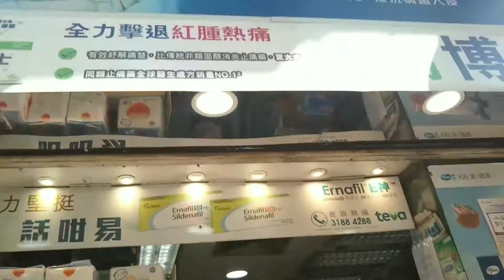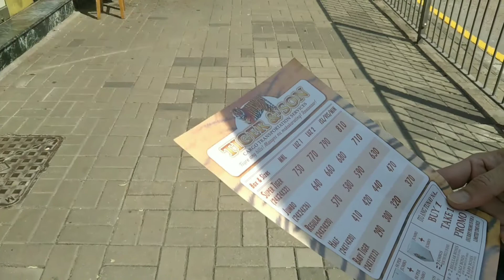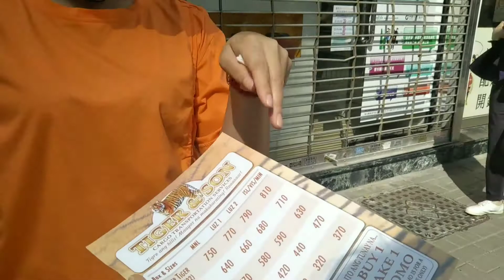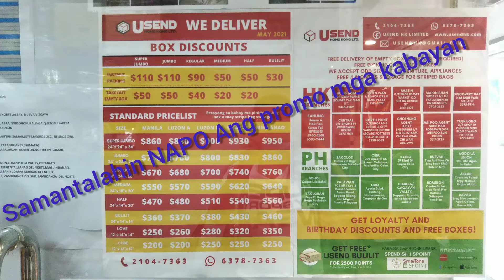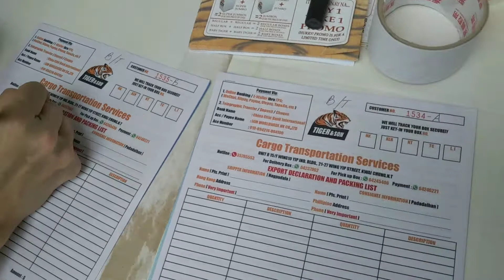How to send door to door BALIKBAYAN BOX? How to send package?PAANO magpadala ng package?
OFW PACKAGE
BUHAY OFW
OFW LIFE
INSTANT PACKING
PAGTULONG SA KAPWA OFW

Sending package to your loveones means a lot and happiness to them.

LAHAT ng Cargo services ay parepareho ang paraan ng pagpacking.

TIGER & SON Cargo Transportation Services
          Tiger ang bilis/maayos na makarating!!Roooooarrrr!!!
            *free delivery of empty boxes(deposit required)
             *free pick up of packed boxes,also accept tv, furnitures,appliances and odd sizes
             *free 4 months storage
             *Mababawasan pa Ang presyo para sa instant packing or take out box

PHILIPPINE MANILA OFFICE WAREHOUSE ADDRESS:
         Santa Rosa LAGUNA
MEC COMPOUND NATIONAL HIGHWAY,MACABLING CITY OF SANTA ROSA LAGUNA